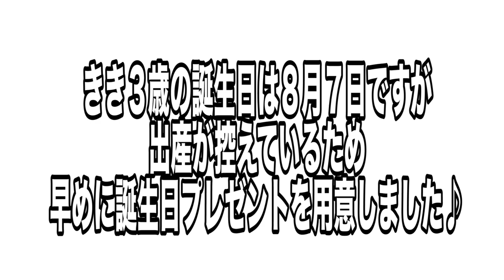もうすぐきき３歳の誕生日♪１足早くサプライズプレゼントを用意したよ♡Happy Birthday♡